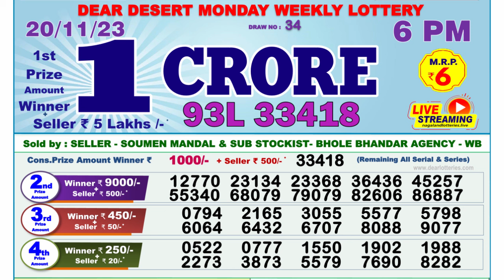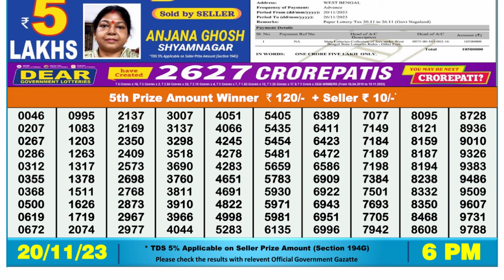🔴Dear Lottery Sambad Live 6pm today 20.11.23 Nagaland State Lottery Result